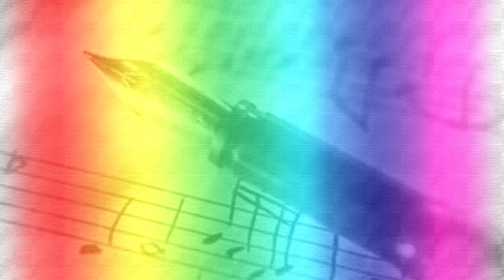Brisas D'Aire - Polka para Sax Alto e Banda de António Lourenço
Brisas D'Aire - Polka para Saxofone Alto e Banda
Compositor: António Lourenço

Intérprete: Banda Musical de Fornos
Direção: Benjamim da Silva Vieira
Solista em saxofone alto : Fernando Ferreira